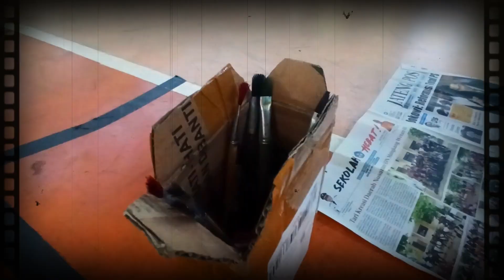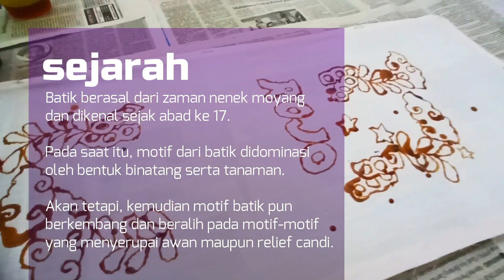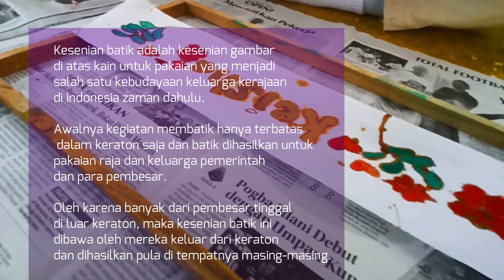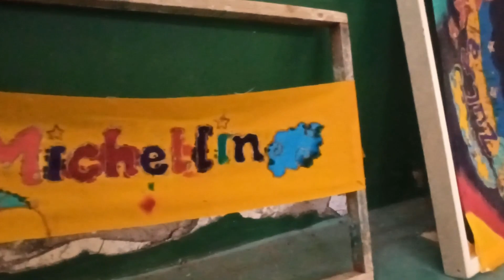BATIK ANAK 2023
SDN Sendangmulyo 04 Semarang